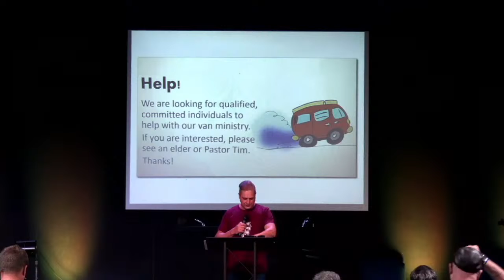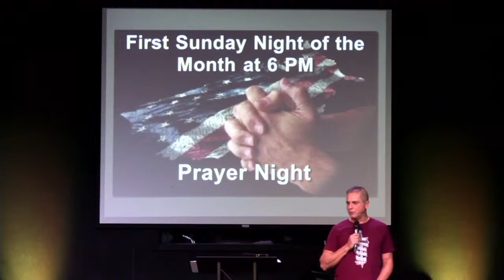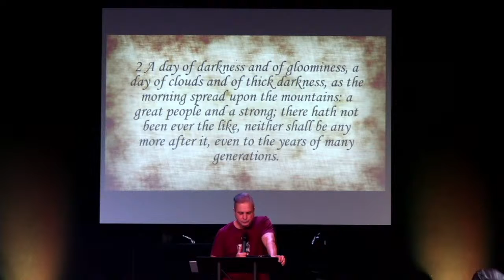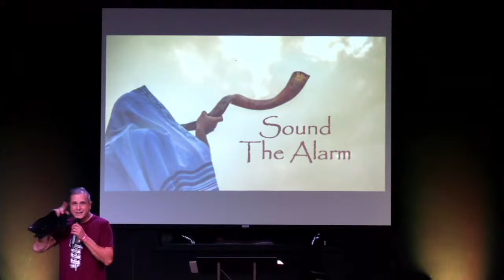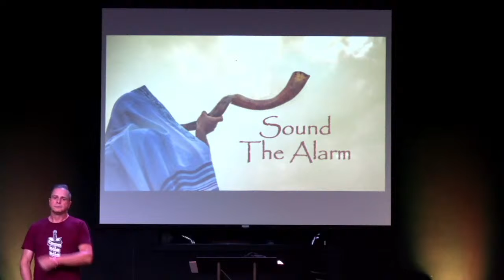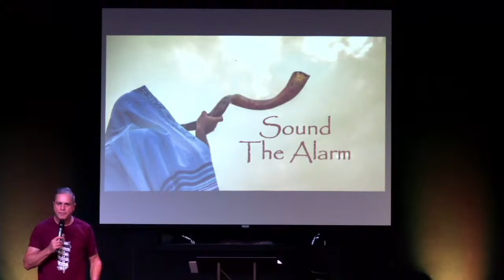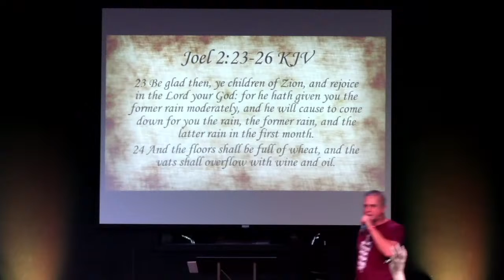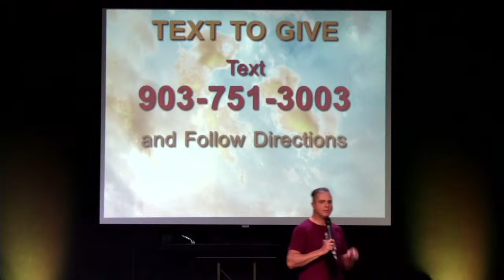Sound The Alarm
Wednesday Word Encounter 11.10.21